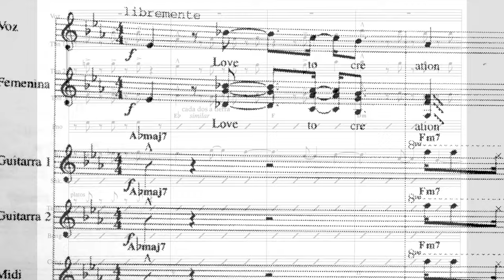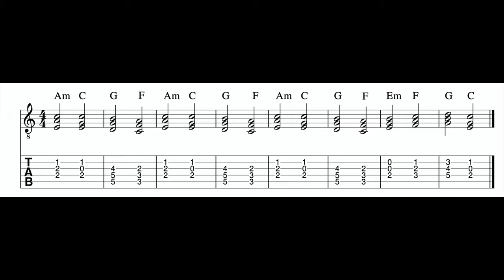Meet Thomas Lorenzo, Director of the Creative Guitar Academy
The Creative Guitar Academy serves adult guitarists by providing them with the highest quality education available in contemporary music styles as rock, pop, jazz and blues.

From Beginner to Advanced

The Academy caters for the creative guitarists and songwriters that are seeking their own personal style in playing lead or improvising in a group format, in contemporary styles of music as jazz, pop funk or blues.

Always with a Teacher

Study online but with a dedicated teacher. Develop all your creative skills using a step-by-step curriculum that is goal oriented. Furthermore, be part of vibrant supportive community, have fun and get results.

Learn as a Group
Personal Coaching
Vibrant Community Forum
Produce Studio Quality Recordings
Open Mic Sessions
Masterclasses
Exclusive Guitar Songwriting Courses
Visiting Artist Series

Turn notifications on by clicking the 'bell' icon, then you never miss a thing. A new video will be posted every week!